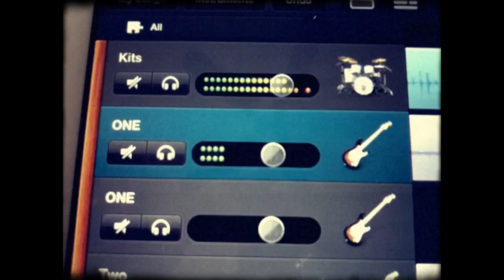GarageBand iPad Demo: Low Gain Improvisation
A few mornings ago I was messing around when I came up with some background music to improv over. Since it's just an improv there's a sloppy moment or two, but I feel like it reflects my two biggest influences (Greenwood & Mayer), as well as shows off a decent iPad OD tone. The chain used was my Partscaster with Big Dipper PuPs, TS-10, Apogee Jam, and iPad 2. I used the usual assortment of video apps (Filmic Pro, 8 mm, Movie Looks, TiltShidt Video, & iMovie).